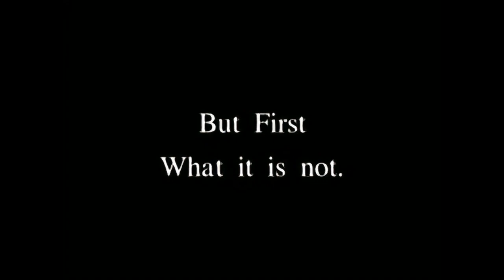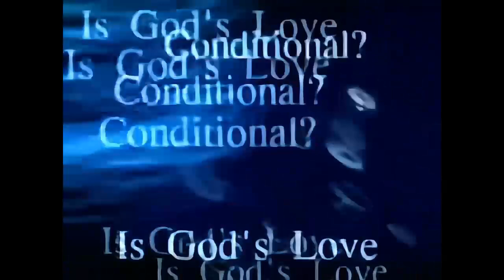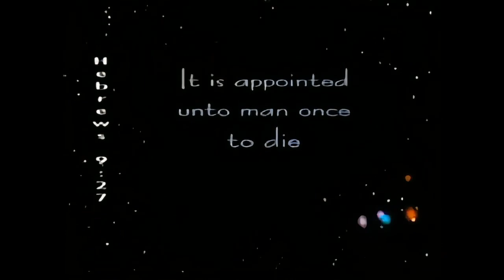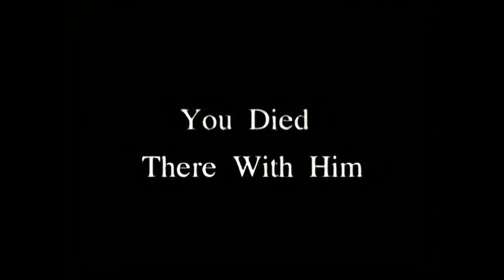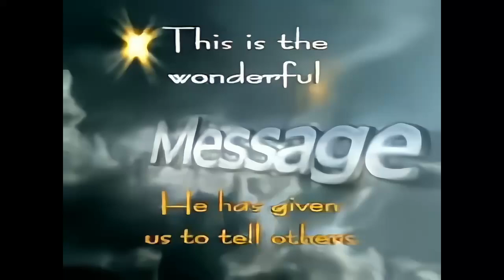The Gospel, What Is It ? - "Jesus Came to Save ALL, Not SOME" !!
] for an in-depth analysis and presentation of that position within the Chrisian Faith called by some as, "Christian Universalism".

We are a nondenominational, Charismatic organization dedicated to fulfilling our Lord Jesus Christ's commission to "Make Disciples of All Nations", and to proclaiming the truth by ALL means possible that, "Jesus Christ is the Savior of ALL men (and women), ESPECIALLY those that believe!".

Also that, "In the fulness of time, it is God's EXPLICIT intent, formed before the ages were created, that ALL things (creatures), both in heaven and on earth, shall be reconciled to Himself, and that He shall, IN FACT, be All-In-All of his creation" ** Ephesians 1:9,10 ** Colossians 1:15-20.